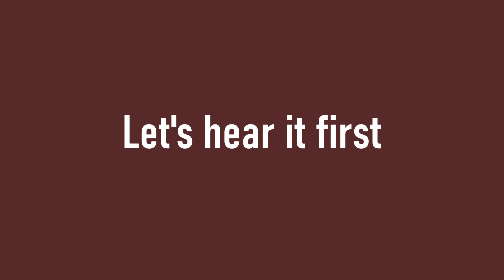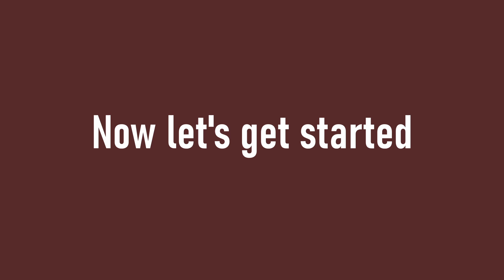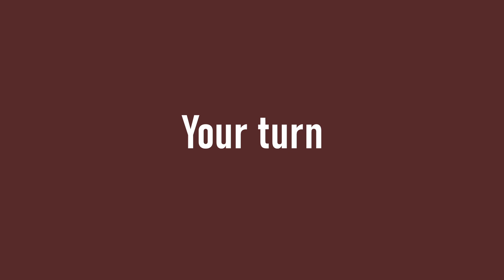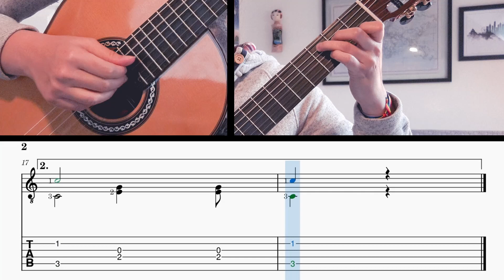Salut D'Amour (Elgar) + free TABS - Easy Classical Guitar Tutorials 62 by Axelle Guitar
For this new tutorial, we are going to play an arrangement for guitar of Salut d'Amour from Edward Elgar.
Once you're comfortable with the piece, I invite you to take a step back from the music sheet and do not hesitate to take your time to experiment with the phrasing and especially consider a fermata on bar 8.

It is in standard tuning.

00:00​​ - Intro
00:36 - Salut d'Amour (Edward Elgar)
01:55 - Part A
02:49 - Part A repeat (lower sound)
03:40 - Part A'
04:31 - Part A' repeat (lower sound)
05:22 - Going further